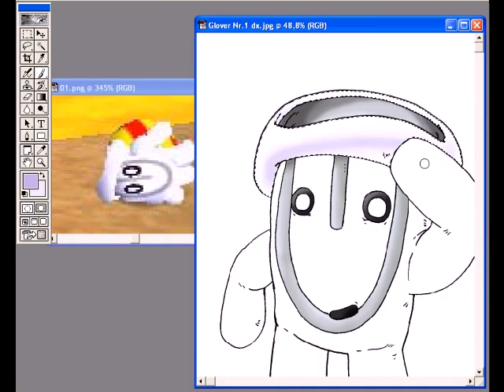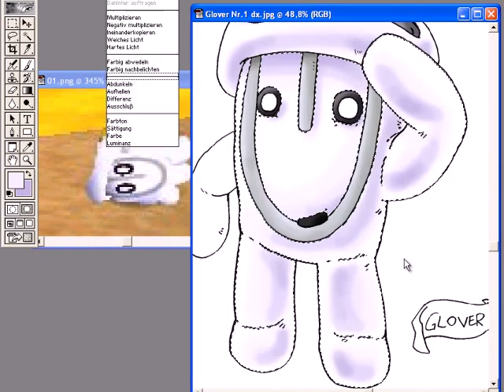SpeedColouring Glover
Ja in Videospielen gibt es zwar doch mal grenzen, vor allem Unsichtbare Wände, doch bei Videospielehelden gibts soetwas wohl irgendie nicht oder? Ich meine...ein Handschuh als Held eines Games???